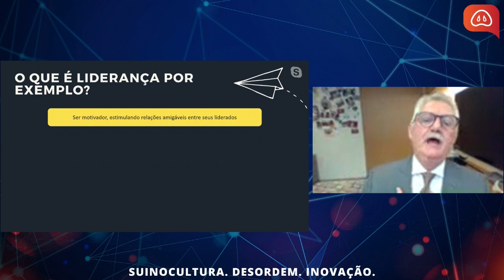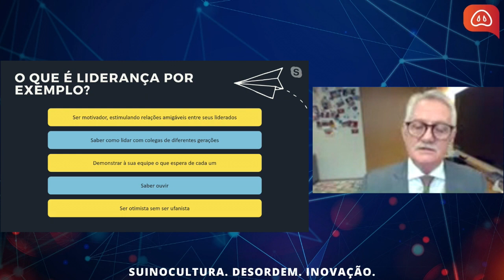Líder como exemplo - Mario Penz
Confira o trecho da palestra do Mario Penz no SuinoTalks 2020.